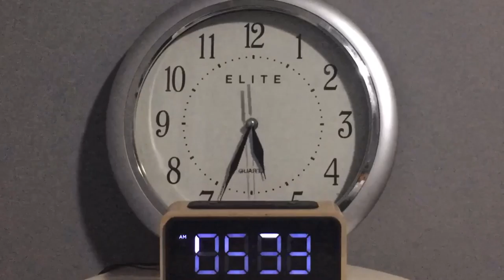Just a clock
It’s a clock ⏰
 12 hour time lapse of a clock